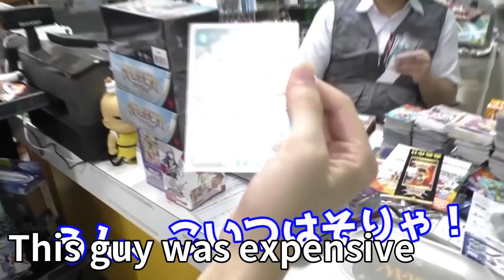youtube video #-38H68-GPXI